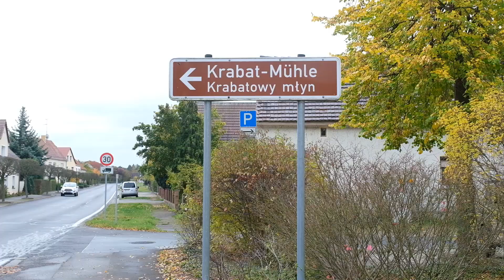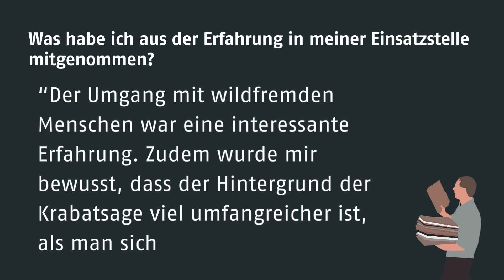Meine Einsatzstelle in 60 Sekunden - Die Krabatmühle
Willkommen zu "Meine Einsatzstelle in 60 Sekunden"! In diesem Video nimmt euch unsere Freiwillige mit auf eine Tour durch die Krabatmühle, eine historische Stätte voller Geschichten und Traditionen.

Viel Spaß beim Anschauen und Entdecken!

Für mehr Informationen darüber, wie auch du einen Freiwilligendienst bei der AWO Sachsen machen kannst, hier klicken